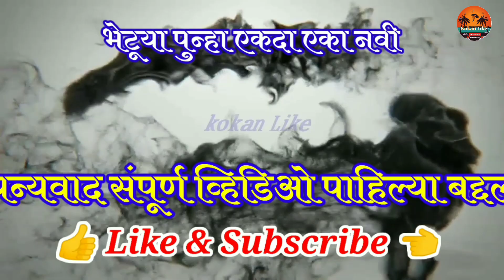कोकणातील श्रीकृष्ण जन्माष्टमी | Shri Krishana Janmashtami 2021 | पारंपरिक वाद्य खालुबाज्या| konkan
नमस्कार मंडळी 😊🙏
सर्व प्रथम माझ्या कडून आणि माझ्या संपूर्ण परिवाराकडून तुम्हाला श्रीकृष्ण जन्माष्टमीच्या हार्दिक शुभेच्छा
या व्हिडिओ मध्ये माझ्या गावी श्रीकृष्ण जन्माष्टमी ही कशा प्रकारे साजरी केली जाते हे मी तुम्हाला व्हिडिओ च्या माध्यमातून दाखविले आहे, प्रत्येक गावोगावी वेगवेगळ्या प्रकारे साजरी केली जाते, म्हणजे काही ठिकाणी रात्री दहीहंडी फोडली जाते तर काही ठिकाणी रात्री महिला पारंपरिक पद्धतीने नाच-गाणी करतात.
श्रीकृष्ण जन्माष्टमी का केली जाते याबाबत तुम्हाला थोडक्यात माहिती सांगतो
गोकुळाष्टमी : जन्माष्टमी म्हणजे गोकुळ अष्टमी, कृष्ण जन्माचा दिवस. श्रावण महिन्यात वद्य अष्टमी या तिथीला मध्यरात्री रोहिणी नक्षत्रावर मथुरेत कंसाच्या बंदिशाळेत श्रीकृष्णाचा जन्म झाला, म्हणून त्या दिवशी आनंदोत्सव साजरा करण्याची प्रथा आहे हा उत्सव भारतात सर्वत्र होतो. गोकुळ, मथुरा, वृंदावन, द्वारका, जगन्नाथ पुरी या ठिकाणी तो मोठ्या प्रमाणावर होतो. ओरिसामध्ये दहीहंडी जत्रा किंवा दहीभंगा जत्रा या दिवशी साजरी केली जाते. गोकुळ अष्टमीच्या दिवशी उपवास करण्याची प्रथा आहे.गुजराथमध्ये 'सातम' म्हणजे सप्तमीच्या दिवशी पैसे लावून किंवा तसेच दिवसभर पत्ते खेळतात. रात्री बारा वाजता पत्ते बंद करून कृष्णजन्माचा उत्सव सुरू करतात.

मित्रांनो आणि मैत्रिणींनो तुम्हला जर का ही व्हिडिओ आवडली असेल तर व्हिडिओ ला लाईक 👍 करा,
शेर 📲 करा ही व्हिडिओ तुमच्या मित्र-मैत्रिणींना, आणि तुमच्या फॅमिली सोबत,
आणि जर का तुम्ही चॅनेल वर नवीन असाल तर चॅनेल सबस्क्राईब करायला विसरू नका 😊🙏👍